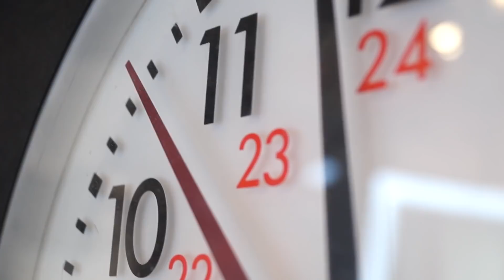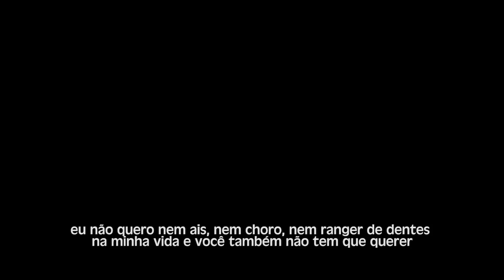Jesus está voltando // Você está caminhando para o Céu ?// Bispa Cléo HD